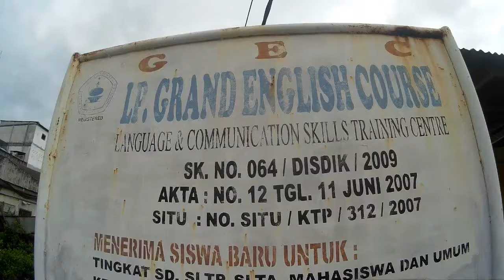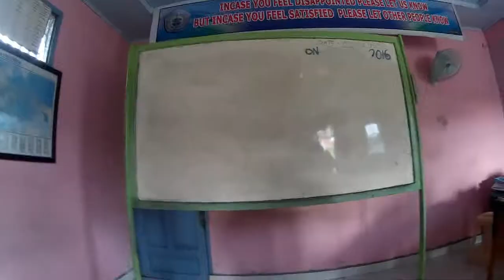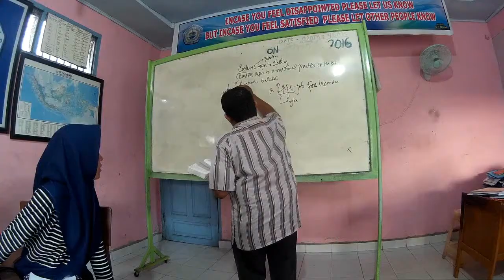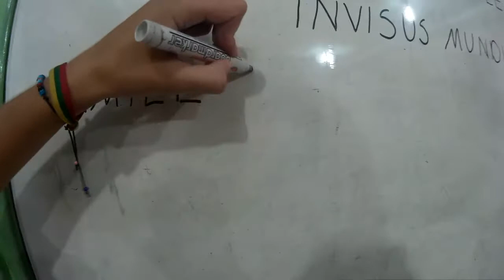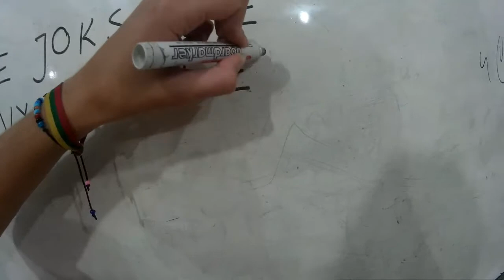Volunteering in Indonesia. Teaching English at school in Dumai, Sumatra island.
Volunteering in Indonesia was not in our plan in the beginning. We came from Melacca (Malaysia) to Dumai (Indonesia, Sumatra island) by ferry. As usually we did not pre-book a hotel or hostel as improvising is cheaper most of the time.
Local motorbike drivers offered to take us to the bus station to Bukittingi, but the ticket price was to high for us. Actually it was not a real bus station where they took us. It was a travel agency with one bus.
We decided to have lunch first and search for a solution later. It was the right choice. Soon one local English teacher came with his wife. He had a private English school in Dumai, Indonesia and offered us a room in his place for a couple of hours of help at school. All we had to do was talking was students and helping to improve their English skills. Of course we said yes and it was a good decision. Teaching English at school sounded like a nice experience.
Later teacher's wife told Kamile, that her husband's friend saw us in the street and called him. That is why he came like out of nowhere with his proposal.
When we came to his place the teacher showed us his album of travelers contacts who we volunteering at his school before us. A HUGE album. "What a good school" we thought.
In the evening for three lessons we were teaching English students of various ages. The last class was the most interesting as too Dumai school teachers came to practice English. In return we got a nice accommodation and the next morning teacher gave us some tips how to about hitchhiking in Indonesia, etc. He even payed for the local bus ticket to go out of the city easier.
We definitely recommend you Volunteering in Indonesia. Especially if you are planning to come to Dumai. If you are interested in teaching English at school in Dumai (Sumatra island) you can always contact the teacher who helped us. You can find his contacts in our traveling diary
You can also find the teacher on Couchsurfing.com, Workaway.info, Wormshowers.org

I hope you enjoyeed our short video about volunteering in Indonesia.